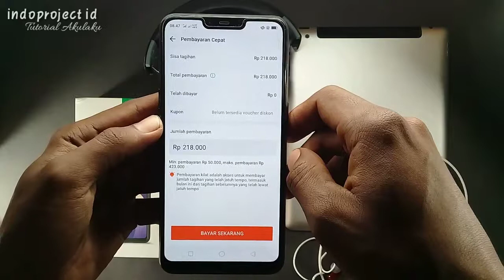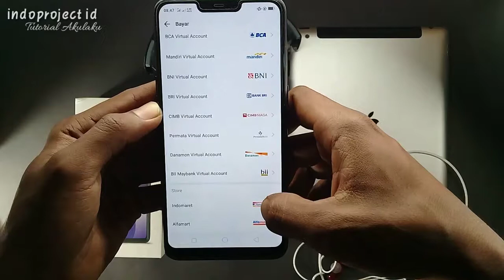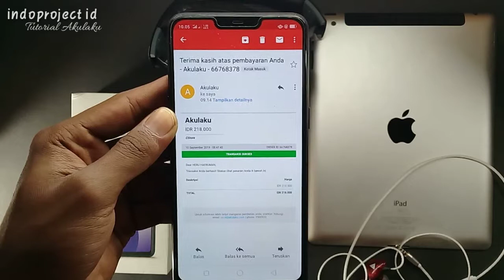Cara Melunasi Semua Hutang/Cicilan di Akulaku - Hidup Tenang bila Gak Punya Utang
Cara (melunasi) hutang di aplikasi akulaku ..
semoga dapat mengurangi beban di kehidupan kekreditan kalian ..